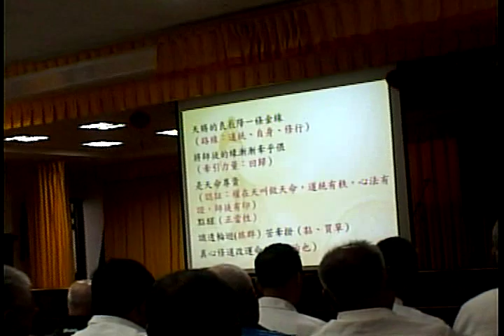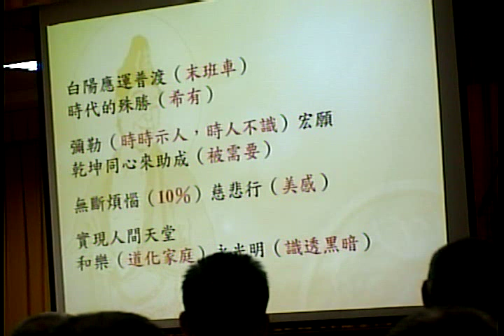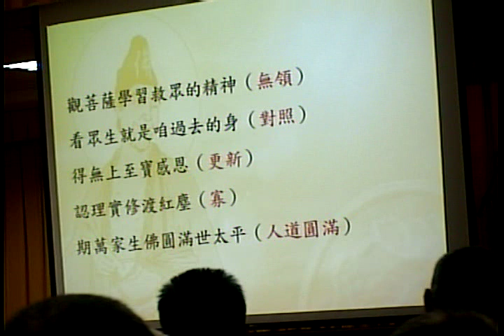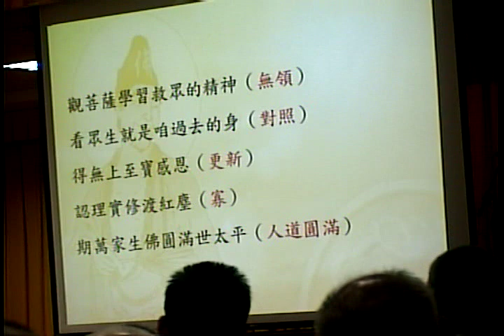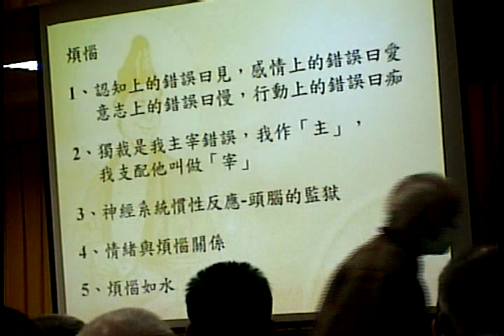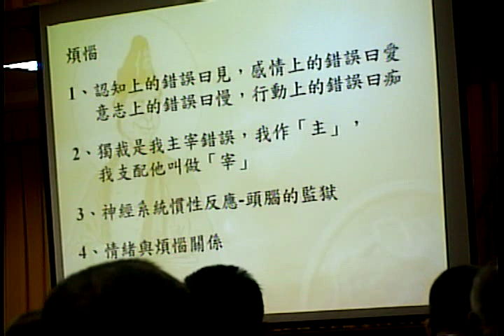Video 20190217 132428新春班經理講解道歌圓滿世太平(閩南語版)